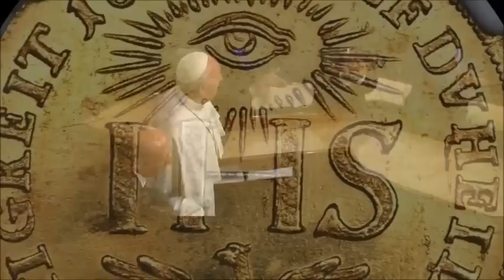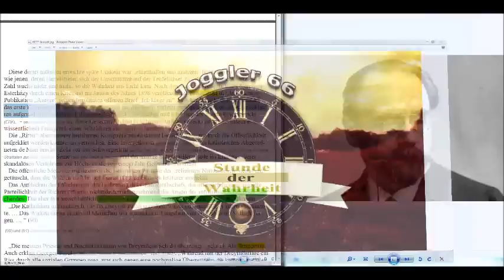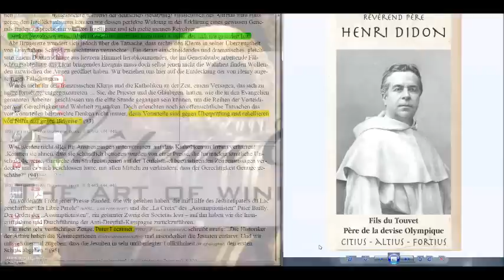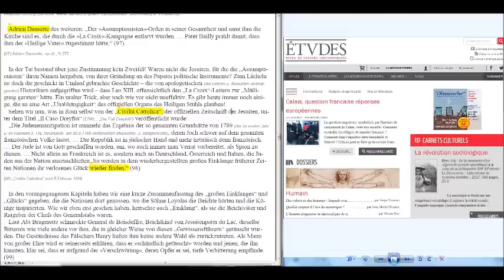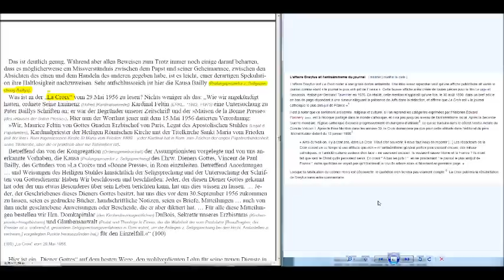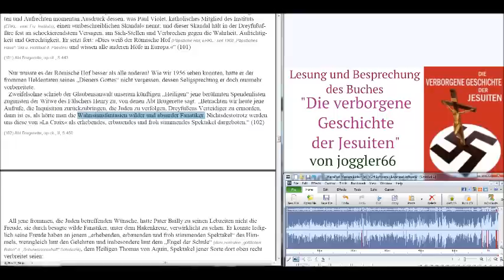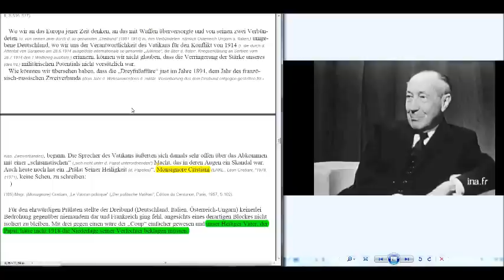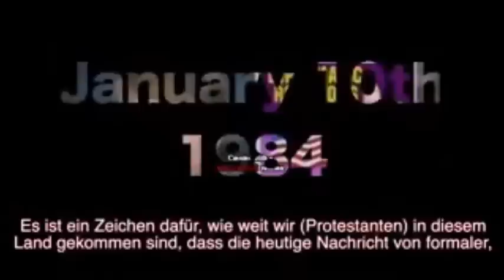Die Jesuiten und die Dreyfußaffäre: die Jesuiten in der europäischen Gesellschaft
Dies ist Teil 11der Buchlesung/Besprechung "Die verborgene Geschichte der Jesuiten"